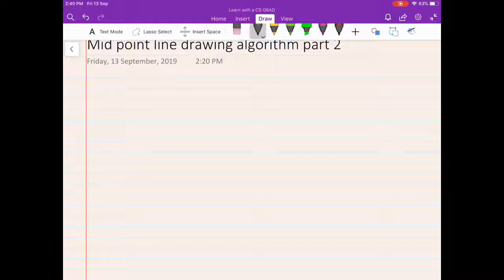Computer Graphics - Mid point line drawing algorithm part 2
Here we would be going through the code of both finding zones and the whole algorithm.